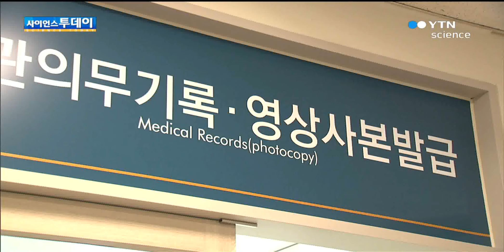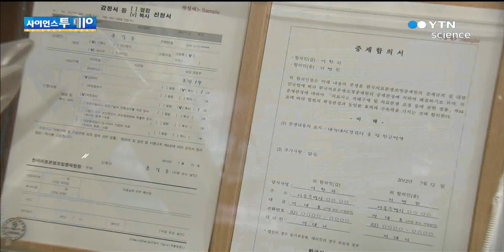'의료분쟁' 진료기록 신속한 확보가 관건